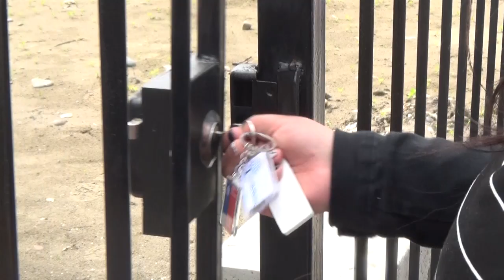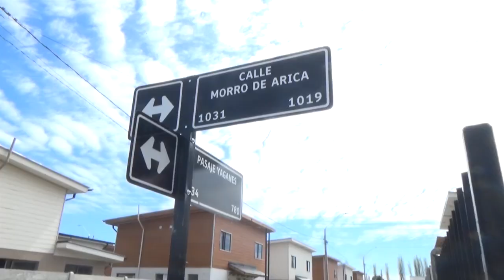ENTREGA DE VIVIENDAS EN SAN JAVIER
Con la entrega de 130 viviendas, familias de San Javier después de cinco años de espera, hoy vieron realizados sus sueños de comenzar una nueva vida al recibir las llaves de sus casas en la etapa 12 de la Villa Bicentenario.